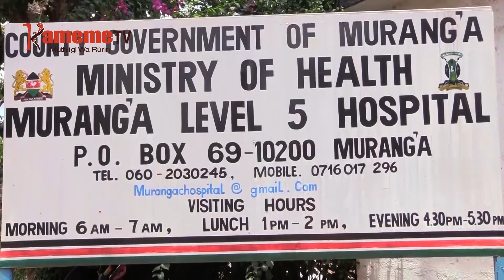Andu atatu Murang'a gukoma thibitari ni murimu wa kuharwo gatema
KUHARWO GATEMA
Andu atatu Murang'a gukoma thibitari ni murimu uyu